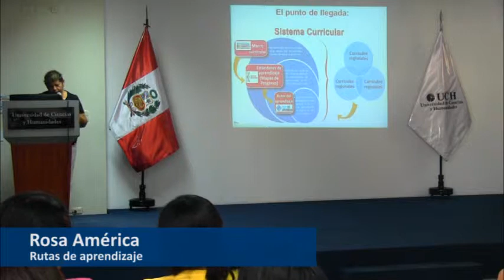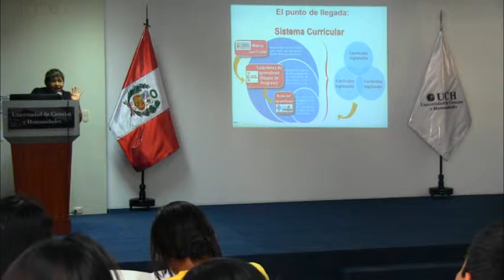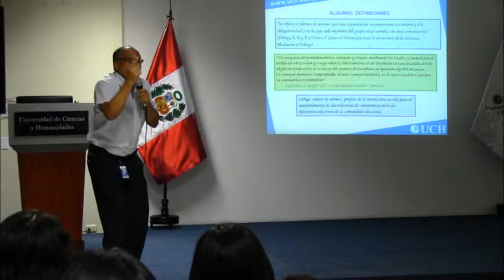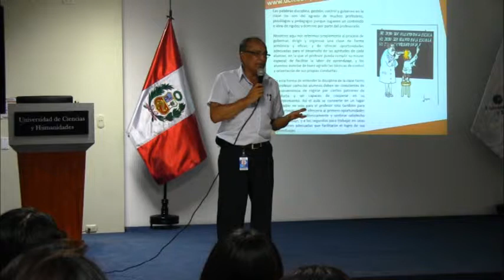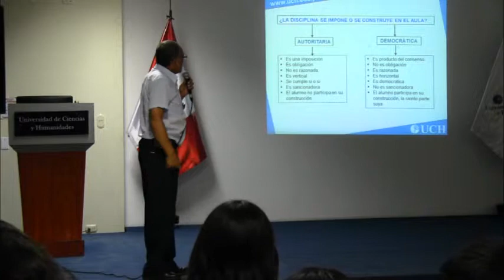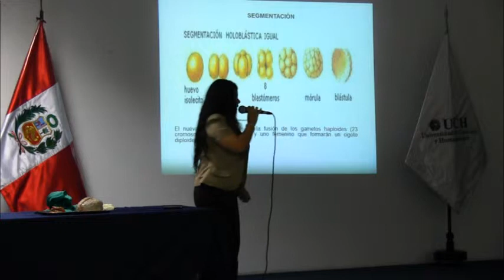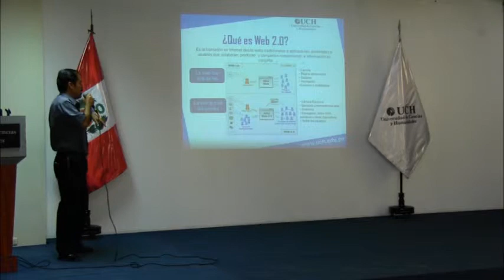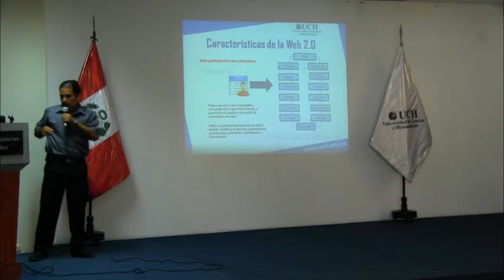Seminario de Actualización Docente